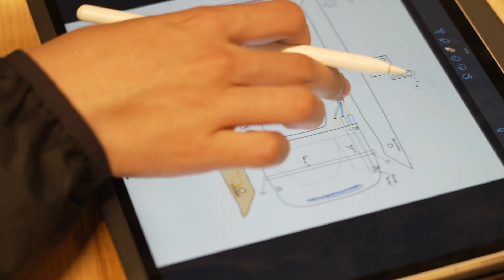What it's like to be a Harvard STEM student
CORRECTION: In this video, you will see AnhPhu working in the Electrical Engineering Active Learning Lab (not the "SEC Makerspace". Learn more about hands-on learning opportunities at the Harvard John A. Paulson School of Engineering and Applied Sciences

See what it's like to study STEM at Harvard! First-year student AnhPhu Nguyen '25 is interested in design, engineering, and inventing. He spends a lot of his time studying at Harvard's Cabot Science Library and designing personal projects in the maker space at the new Science and Engineering Complex.